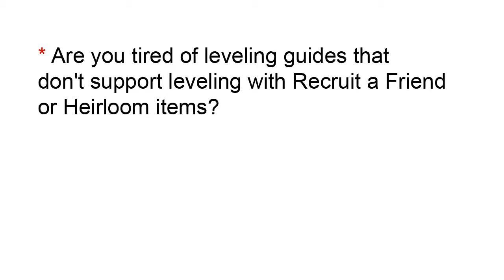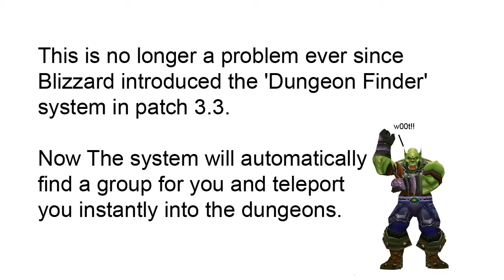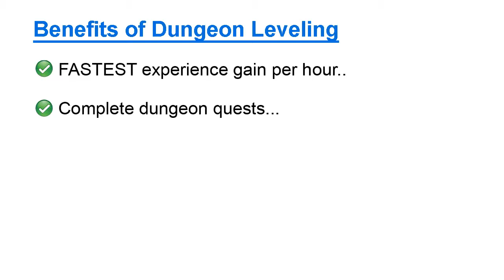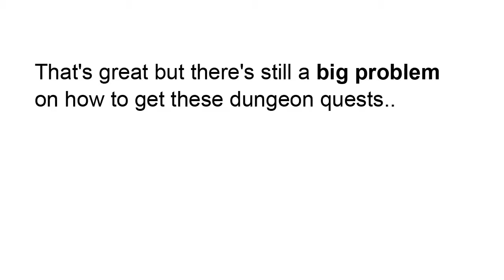Dugi's Dungeon Leveling Guide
Level your toons 20% faster than any other solo leveling guide doing just dungeons. You can download it and try to see if you like it for free till lvl 40.